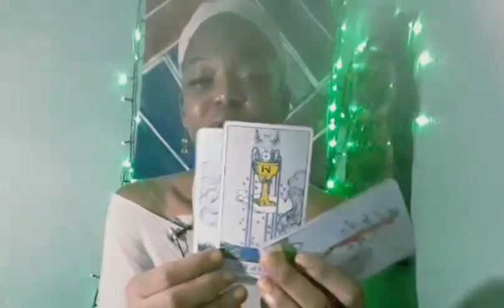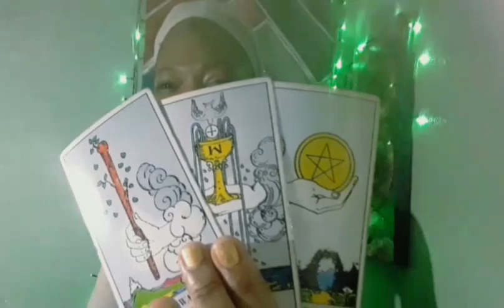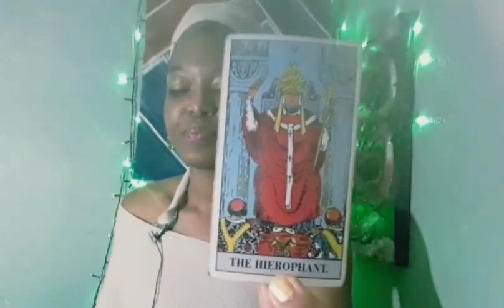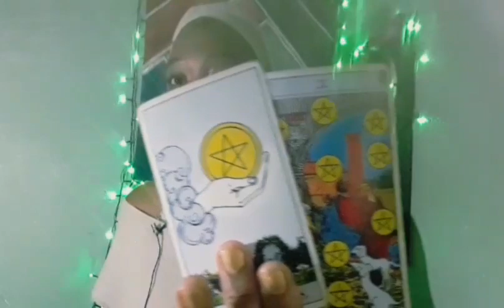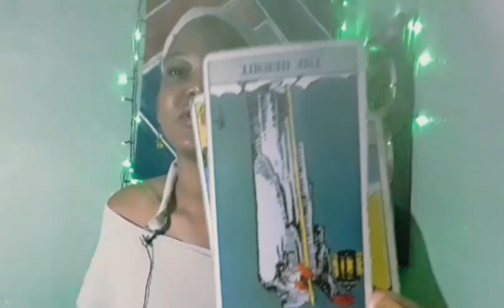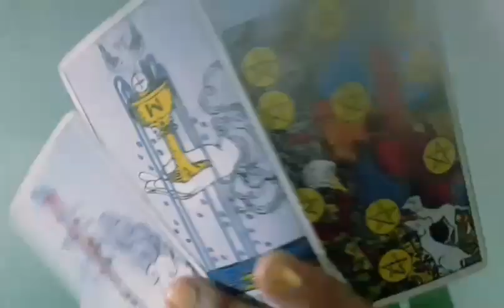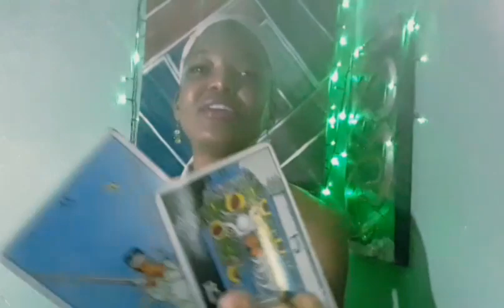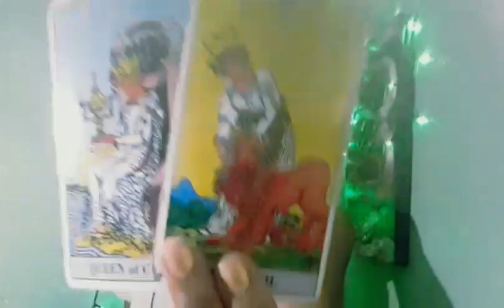Cancer: ROYALTY/ Swift Changes.A sudden unexpected change brings ur name up for wonderful blessings